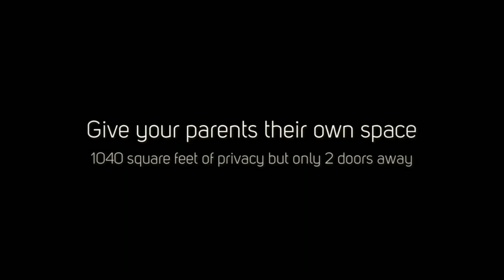277 Wiese Albert Rd, Higganum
Bring Your Parents Home! Beautiful Colonial with 1040 sq ft in-law, custom designed to give space, independence & privacy for parents. Main house has open floor plan, 2nd floor family room, fabulous kitchen. Nice private lot & 3 car garage